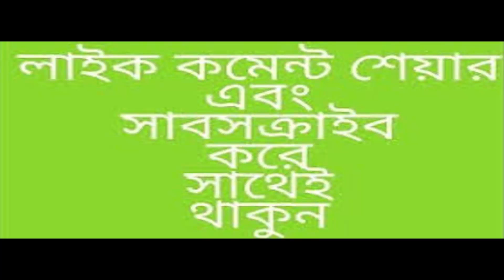A TO Z শিশুর IQ বা বুদ্ধি বিকাশে পুষ্টিকর খাদ্যগুলো/ শিশুর বুদ্ধি বিকাশে পরামর্শ ।। HealthInfo Tech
শিশুর IQ বা বুদ্ধি বিকাশে পুষ্টিকর  খাদ্য বিস্তারিত দেখুন ভিডিওতে ।